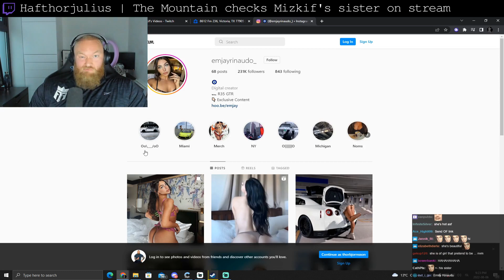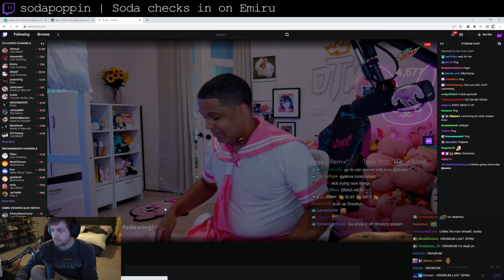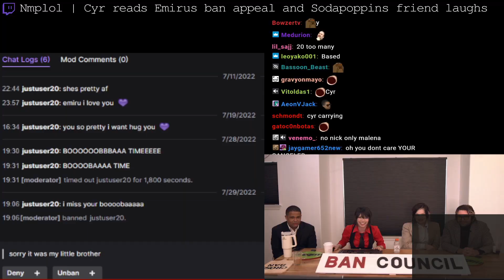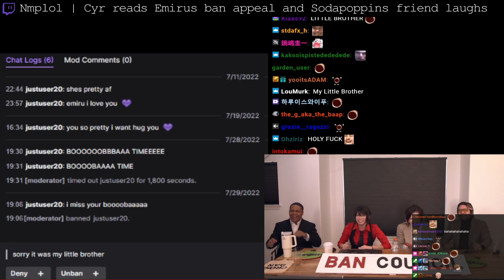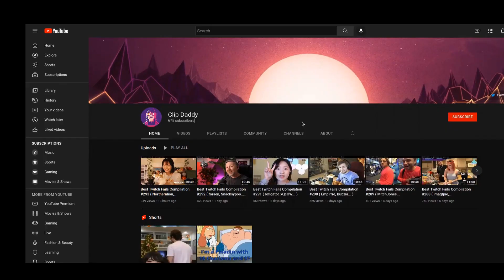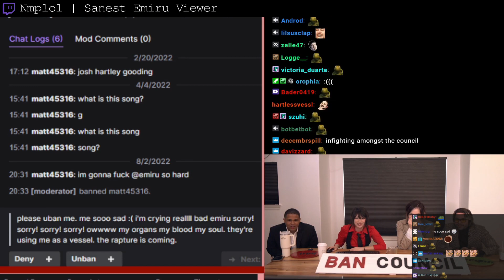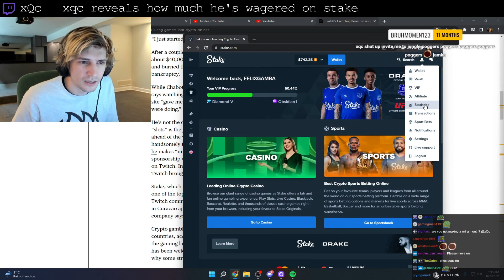Best Twitch Fails Compilation #370 ( Mizkif, Nmplol... )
00:00 Intro
00:06 Hafthorjulius | The Mountain checks Mizkif's sister on stream
00:34 Emiru | Nick in cosplay breaking it down to WAP
00:57 sodapoppin | Soda checks in on Emiru
01:20 Tectone | Tectone gets emotional about Camp Knut
02:18 Mega64Podcast | Anime figure panel gets double books with women's wrestling
02:46 Nmplol | Cyr reads Emirus ban appeal and Sodapoppins friend laughs
03:23 ImKaiCenat | Kai disciplines child
03:36 Emiru | Emiru cute moment
03:55 colors_699 | showering
04:05 Emiru | Based Nick
04:36 Heelmike | E date contestant wears questionable outfit
05:26 Mizkif | The Mountains wife really seems to love Zelda
06:02 AvoidingThePuddle | Aris reacts to Evos 100k prize pool
06:54 sodapoppin | Soda turned on
07:23 Nmplol | Sanest Emiru Viewer
07:54 EsfandTV | Esfand meets Nicole
08:20 xQc | xqc reveals how much he's wagered on stake
08:42 fuslie | The oldest juicer
09:07 Emiru | 2B Too strong!
09:22 EsfandTV | Nicole and Malena model on a green screen
09:48 Outro